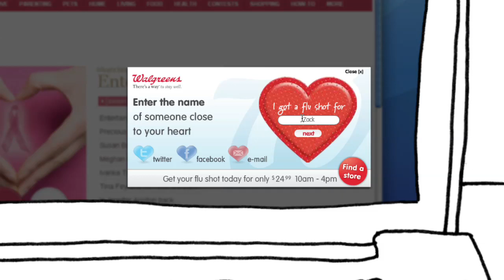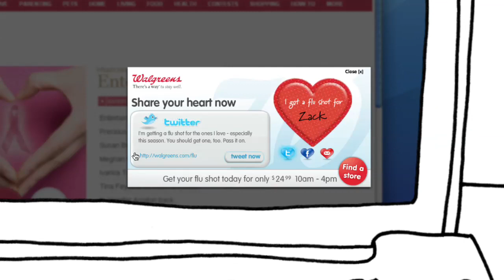2011 Silver Winner - Walgreens - Arm Yourself for the Ones You Love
Healthcare - Products & Services Winner

This video was submitted as part of the 2011 Effie Awards Competition.